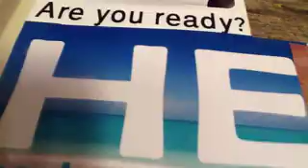EDUMOTION School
Anyone can easily create stop-motion animation using EDUMOTION.
Experience fun teaching and learning through motion.
누구나 쉽고 즐겁게 스톱모션 애니메이션을 제작 할 수 있습니다.
움직임을 통한 교육의 재미를 체험해보세요!